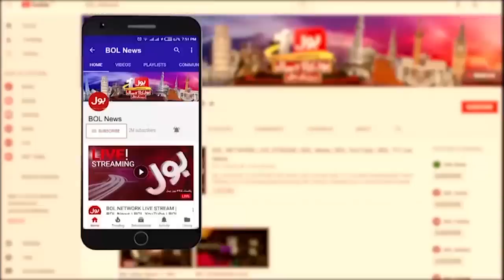Shehbaz Sharif In Trouble | Election In Pakistan | Breaking News